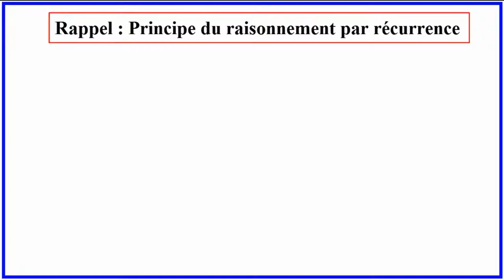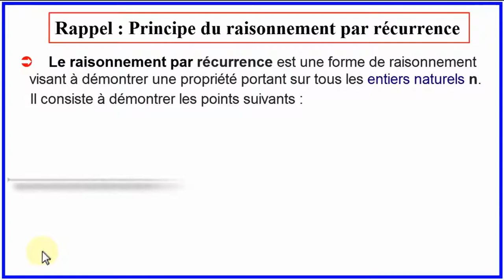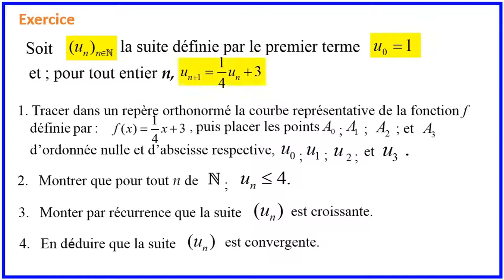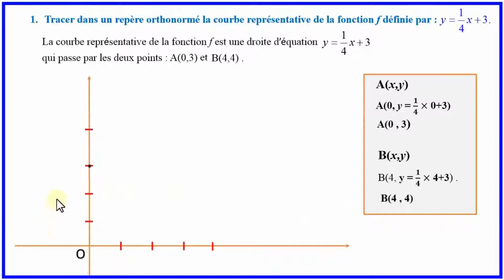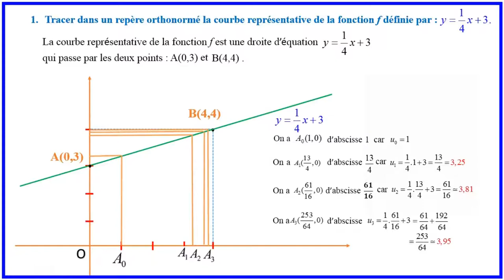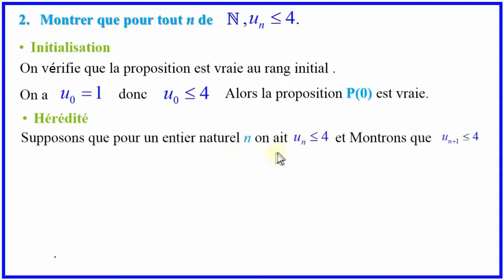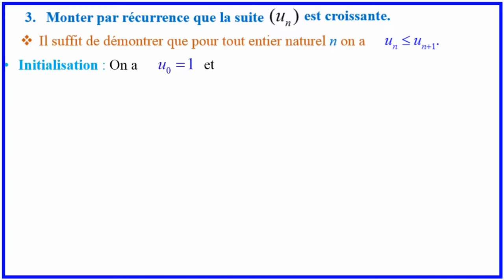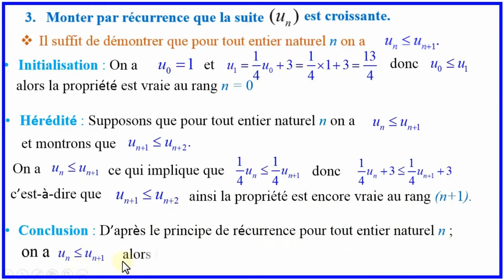Principe de récurrence Suite récurrente